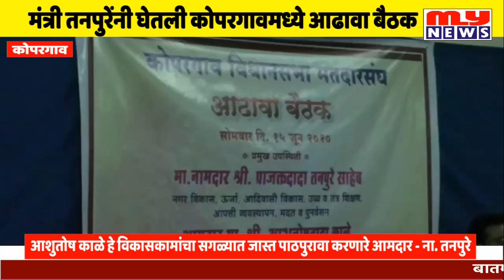मंत्री प्राजक्त तनपुरेंनी घेतली कोपरगावमध्ये आढावा बैठक MY NEWS